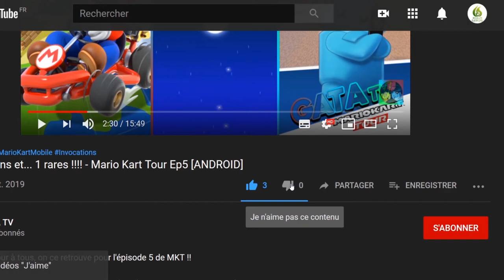🎮 Moon Raider : épisode 8 & FIN 🌟 , let's play "SANS COMMENTAIRE" [SWITCH]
Bonjour à tous, on se retrouve aujourd'hui pour la découverte de  Moon Raider épisode 8 et FIN

Une mission périlleuse vous envoie sur la lune pour explorer son monde souterrain. Moon Raider est un jeu de plateforme-aventure 2D plein d'action.

Ava est la jeune fille de Dr. Cavor, un brillant mais vieillissant scientifique, et de Selene, l'ancienne reine de la lune. Selene est une sélénite dont la vie dépend d'une énergie spéciale que seules les gemmes de lune peuvent fournir. Comme il ne lui en reste presque plus et que le temps presse, Dr Cavor demande à Ava de se rendre sur la lune et de ramener autant de gemmes qu'elle pourra trouver !

Ava doit survivre aux dangereuses catacombes qui se trouvent sous la surface de la lune. Ses ennemis, une légion d'extraterrestres corrompus qui gouvernent maintenant la lune d'une main de fer, sont beaucoup moins primitifs qu'ils ne le paraissent. Leur monde regorge de technologies terrifiantes, de pièges mortels et de fidèles soldats armés. Ava se rend vite compte que la seule façon de sauver sa mère est de sauver la lune d'elle-même.

Caractéristiques :
- Explorez un monde unique et diversifié qui reste intéressant du début à la fin
- Trouvez des améliorations cachées et des zones secrètes
- 10 environnements fantastiques à explorer
- 11 batailles de boss épiques
- Mode coopératif local à deux joueurs

🔸 Série :  Moon Raider
🔸 Développeur : Cascadia Games
🔸 Genre : Aventure, Plateforme, Action, Arcade
🔸 Éditeur : Cascadia Games, Crescent Moon Games, Drageus Games

🔹 Console : Nintendo Switch
🔹 Date de publication : 23/04/2021
🔹 Classe d'âge : 7
🔹 Manette : Manette Nintendo Switch Pro
🔹 Langues : Anglais
🔹 Taille : 448,00 MB